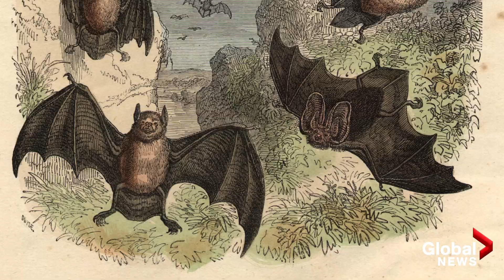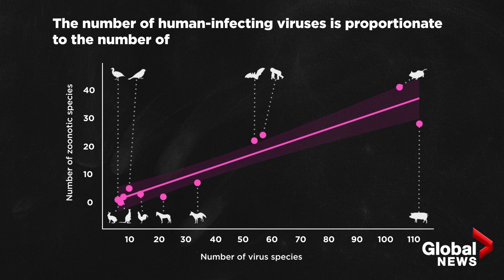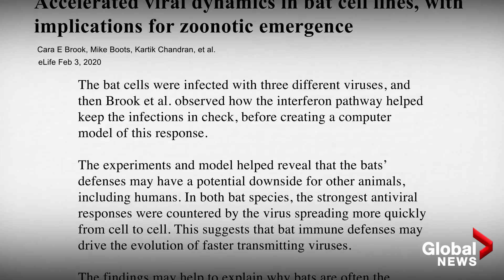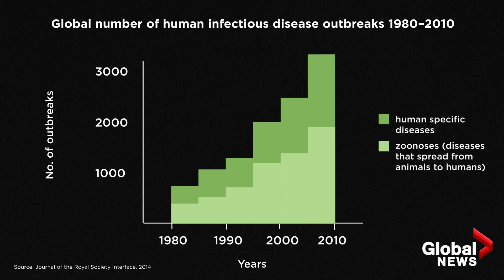Why bats can survive diseases humans can't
Many bat species have a remarkable resilience to some of nature's most deadly diseases, from cancers to coronaviruses like SARS, MERS, and COVID-19. This discovery has led researchers from around the world to study the mysteries of the bat’s immune system to try to figure out why they’re able to survive viruses we can’t. Here's what they know so far and how it could impact future of antiviral treatments.